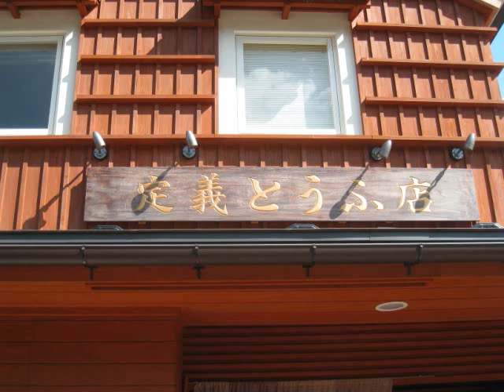定義山 発見！癒しスポット～の激うま名物！！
発見！癒しスポット～の激うま名物！！
仙台の定義山。名物は、「三角あぶらあげ」、肉巻きおにぎりの「こづち」、「豆腐田楽」など。
仙台の二郎系ラーメン☆ビリー喰ってみた！もみてね

竜泉寺の湯で岩泉のむヨーグルトを・・もみてね！
アンパンマンミュージアムはこちら

日本拳法・拳剛塾(仙台）みっちゃんのyoutubeみっチャンネル！登録してね。

The　Temple Sendai Japan